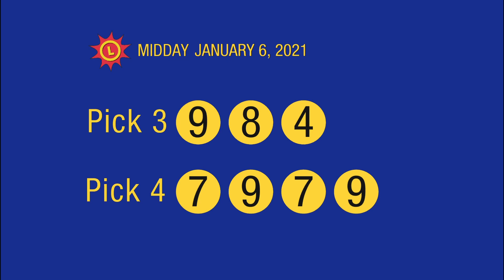1_6_21 - Midday